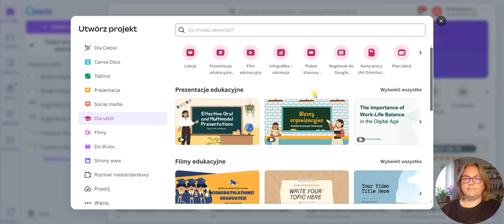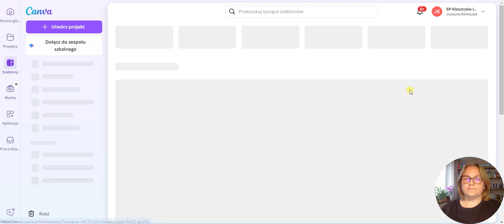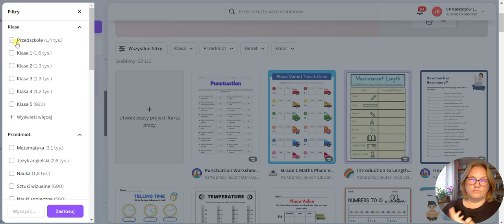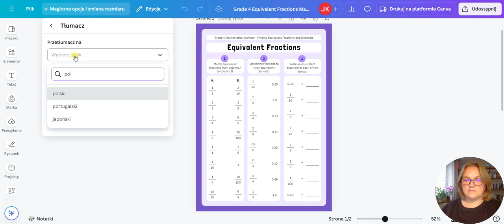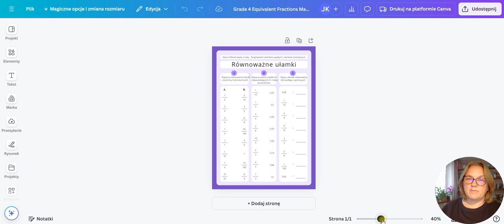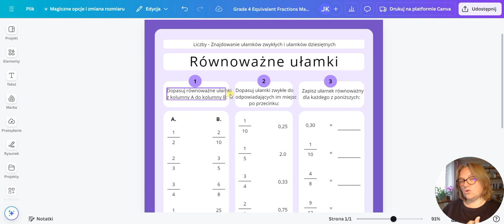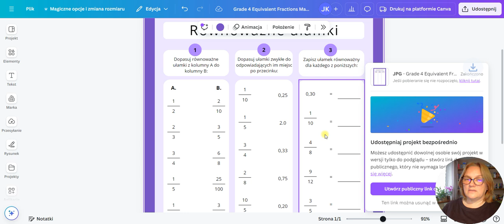Canva dla nauczyciela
Film pokazuje, gdzie w Canvie znaleźć materiały przydatne podczas codziennej pracy z uczniem, oraz jak je przygotować do pobrania i wydruku.